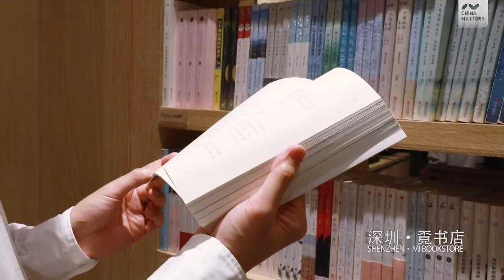What does China's most beautiful bookstore look like?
This bookstore located in Shenzhen was considered as the most beautiful bookstore in China last year. Check the video to see why it was built.